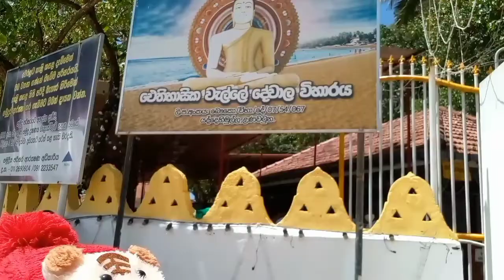Wonder Land Visit Galle | සැගවෙන දෙවොල | වැල්ලේ දේවාලය | Welle Dewale | Unawatuna Sri Lanka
Welle Dewalaya Unawatuna, Southern Provence, Sri Lanka
Dewol Devi adaviya
Wonder Land Unawatuna
First Boat Ride
Sea Bath
Attractive Beach Unawatuna
Temple Visit
Unawatuna Devol Devalaya
Place of Worship in Unawatuna
Magic Island wide
Dewa danaya, Kiri Danaya, Devol deviyan, devol devi adaviya,